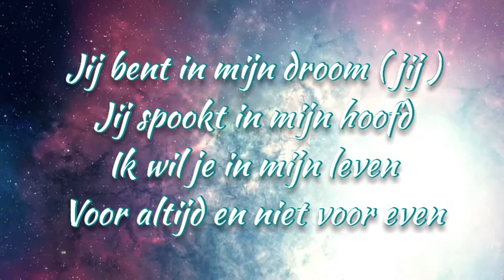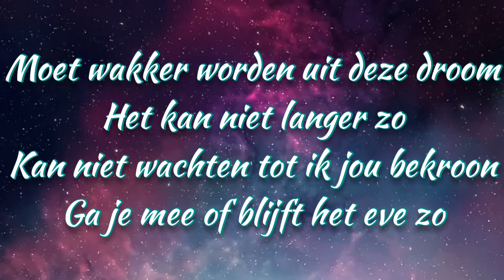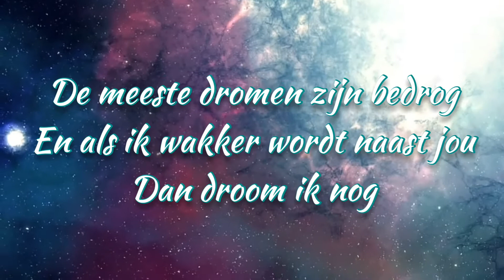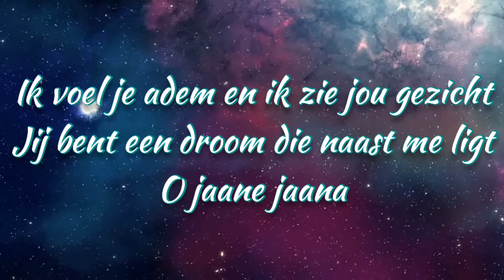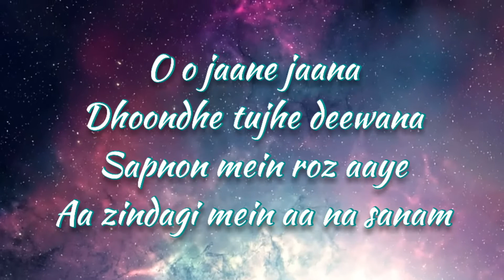Jamez Levels-Droom (Lyrics) O o jaane jaana